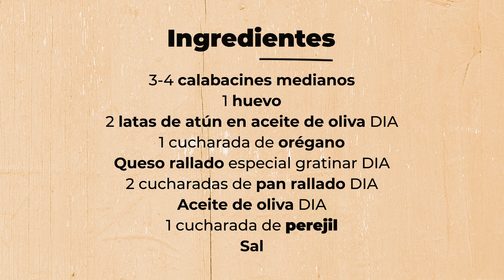Calabacines Rellenos de Atún | DIA España